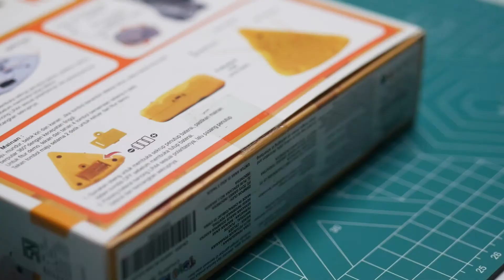Cruzer Vortex Mini Mouse + Test on Cat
meng